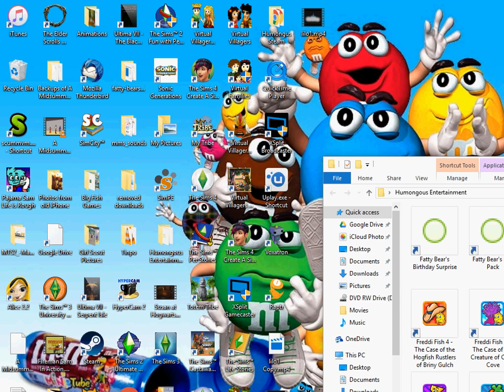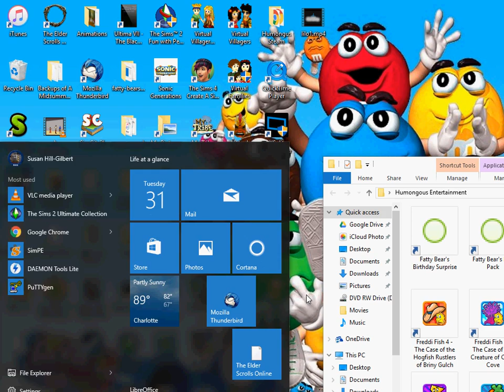Freddi Fish 2: Mrs. Croaker's Songs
Freddi and Luther are about to find the ghost who is stealing the toys so they can return them to the guppies, but first they listen to Mrs. Croaker's songs.